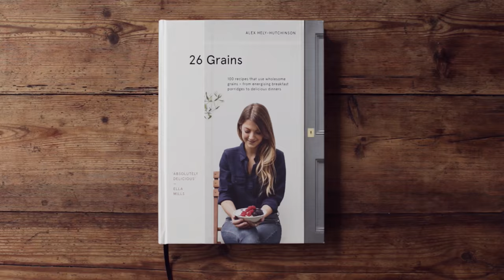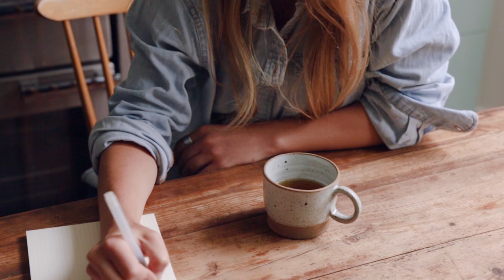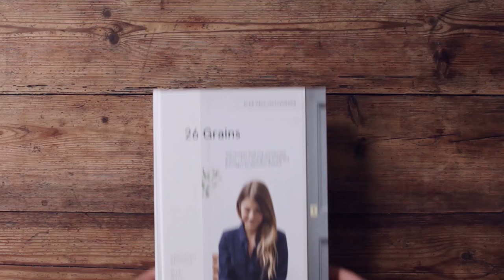26 Grains | Alex Hely-Hutchinson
Get to know debut author and owner of 26 Grains, Alex Hely-Hutchinson. In this video Alex explains her love for grains and why hygge was so important to shaping her business. You can preorder 26 Grains today

To get weekly recipe inspiration from top British chefs, including Nigella Lawson, Mary Berry, Yotam Ottolenghi and more, sign up for The Happy Foodie newsletter